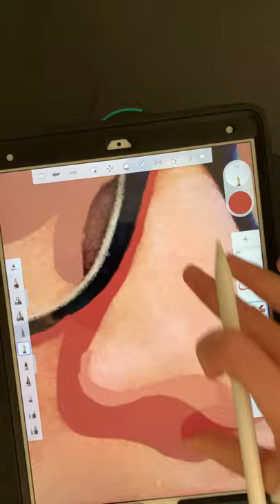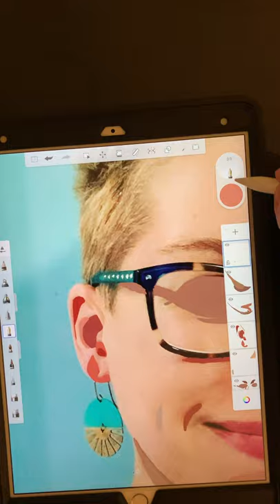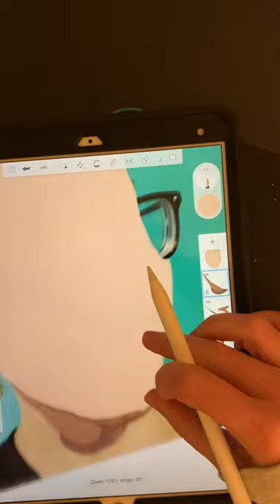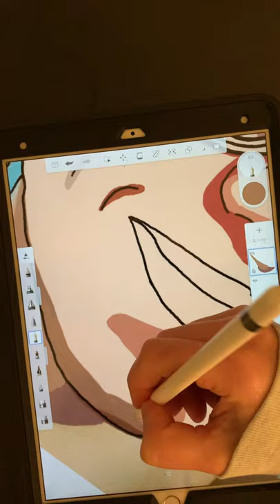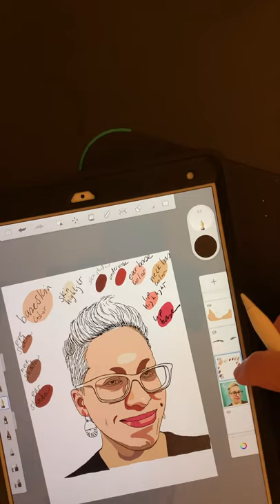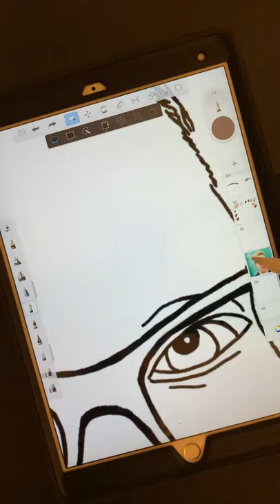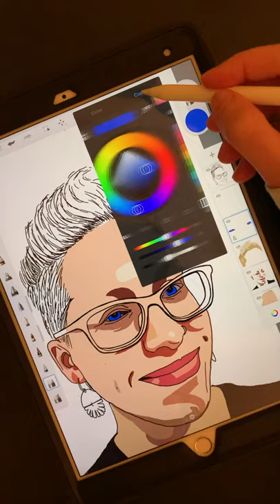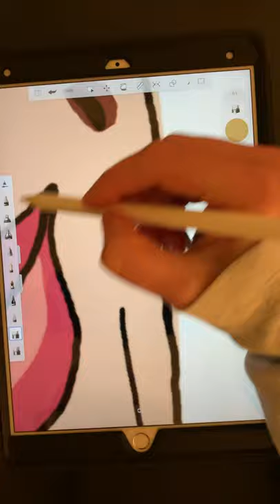Realistic Color Portrait Speed Drawing